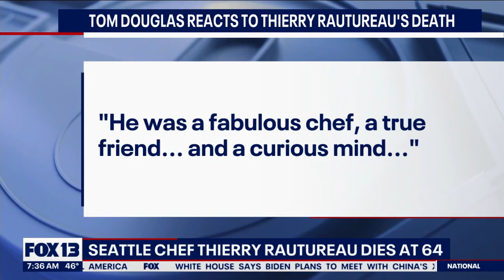Seattle chef Thierry Rautureau dies at 64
The Seattle restaurant community is mourning a loss of one of their own. Chef Thierry Rautureau died on Sunday, he was 64.